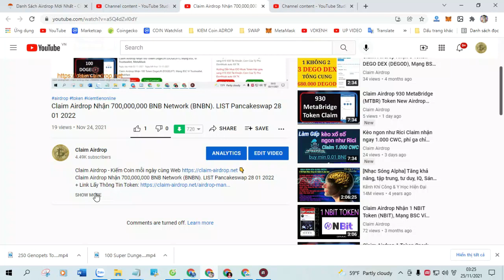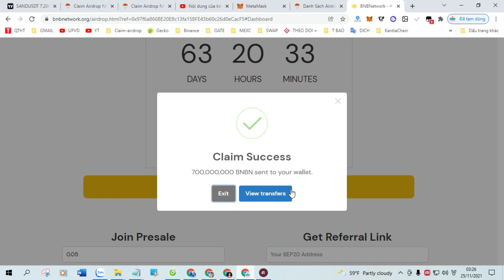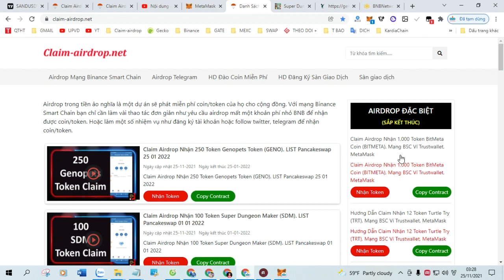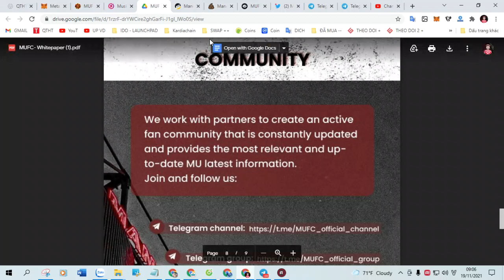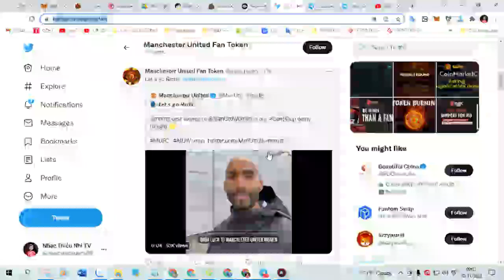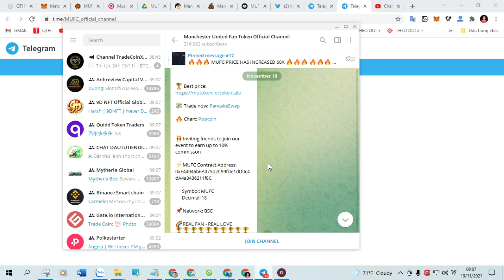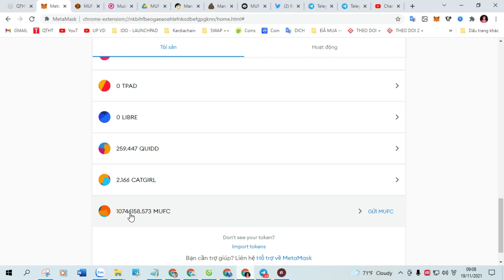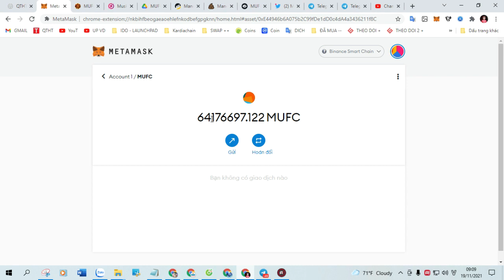Claim Airdrop nhận 3 Token Lightening Coin (LIGHT) . LIST Pancakeswap 31 03 2022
+ Bước 1: Sao chép Contract :  0xa6304099db6b4bff3e1d6877880ac468ff93cc5d

+ Bước 2: Truy Cập Web Tại Đây Click ( Claim Airdrop ) Nhận Token

Đã list PancakeSwap Xem tại đây